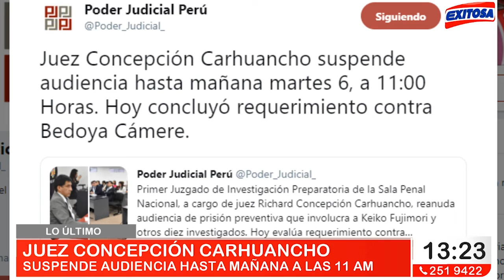Lo último / Juez concepción Carhuancho suspende audiencia hasta mañana a las 11 am